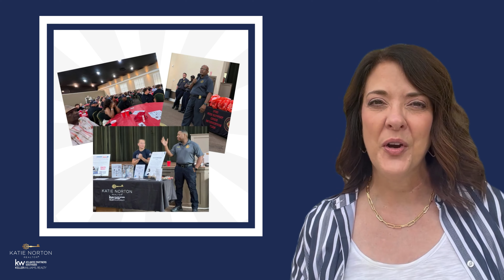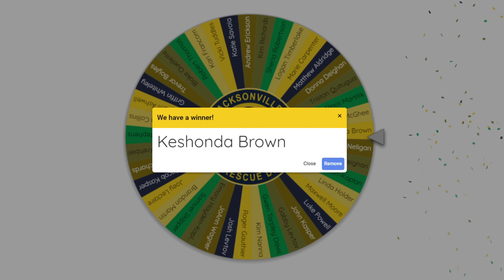Peer Support Night 7 2023 Date Night Giveaway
Congratulations on the start of your new career with the Jacksonville Fire & Rescue Department.  Be sure to watch to the end to find out who the winner is for of the Date Night Giveaway!  Also, register for any three of the upcoming seminars regarding home buying, selling or investing.